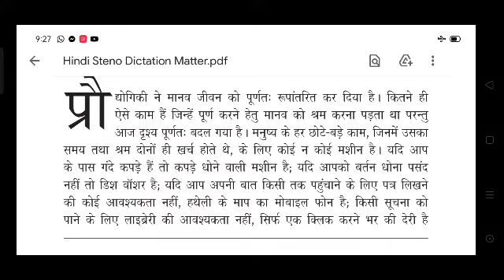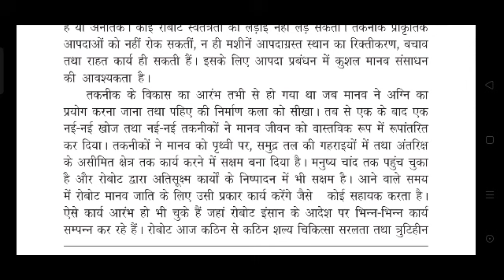RSMSSB HINDI STENO DICTATION TEST-90 # SPECIAL FOR RSMSSB # 100 WPM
Krishna Type, Short-Hand & Computer College, Bus-Stand, Alwar